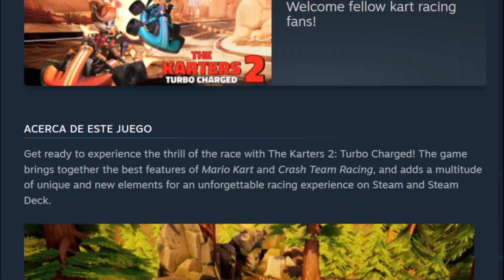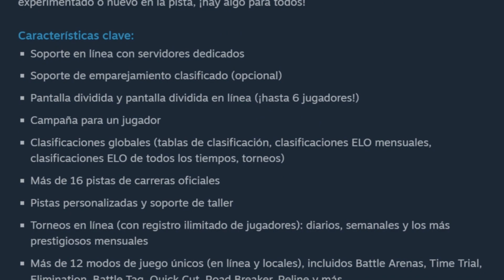MARIO KART + CRASH TEAM RACING = THE KARTERS 2 | LA NUEVA JOYA DEL GENERO DE KARTING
The Karters 2: Turbo Chardged es un prometedor juego de Karting que en su propia descripción dice ser la combinación definitiva de Mario Kart y Crash Team Racing, y así lo comprueba con un gameplay y un trailer que nos deja ver que promete ser un gran juego de karting que tambien trae cosas frescas y nuevas a la formula en donde llegara a todas las plataformas (PS4, PS5, Xbox One, Xbox Series S, Xbox Series X, Steam Deck, Steam y Nintendo Switch).